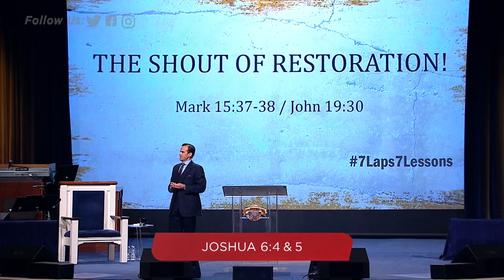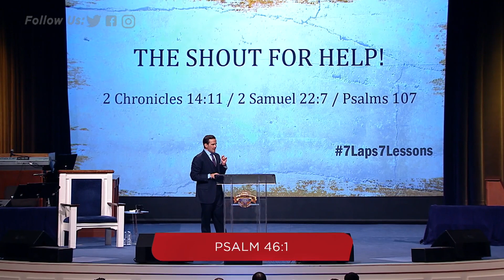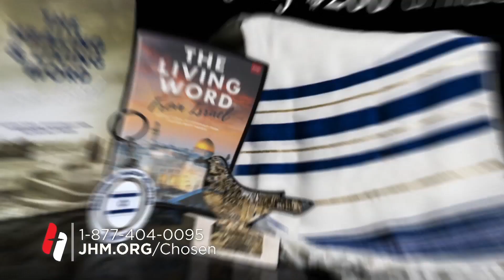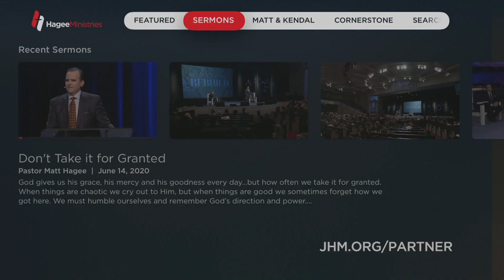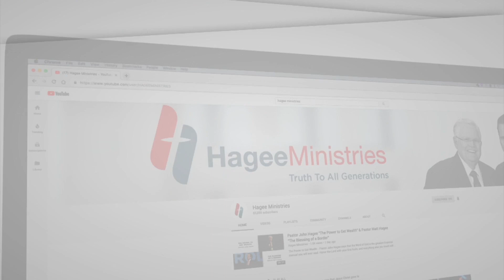It's Okay to Shout and be Desperate for Help! | Matt Hagee